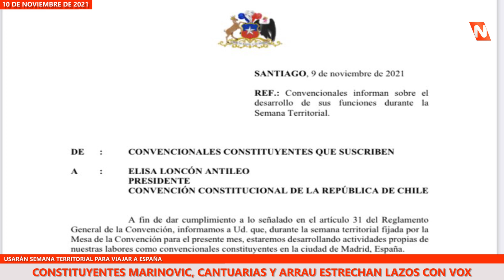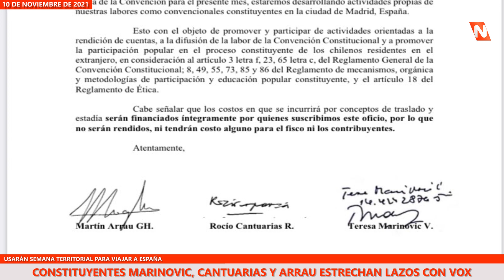Constituyentes Teresa Marinovic, Rocio Cantuarias y Martín Arrau estrechan lazos con VOX España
Viajan a Madrid.